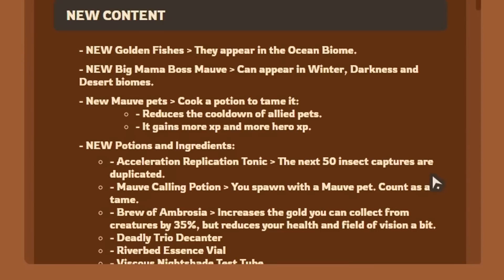Taming.io - NEW Mauve Pet Update - Potions & Insects- Goldfishes comeback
And if you're interested to join my highscores events join my clan discord.

● Feel Free to use my name :
 Fortish